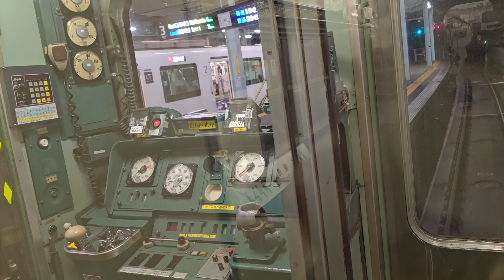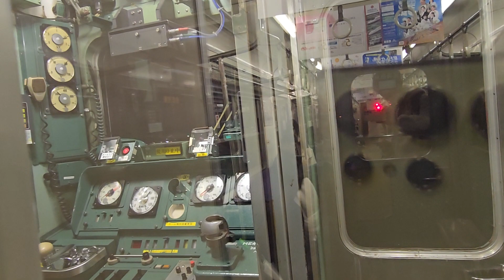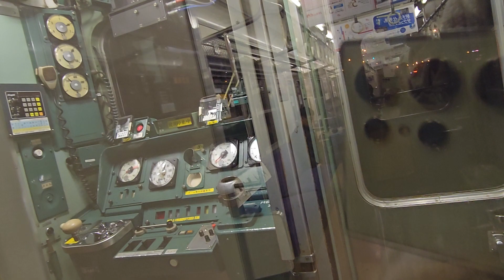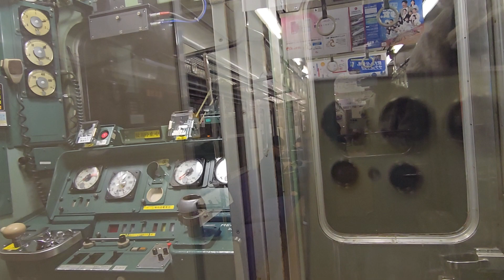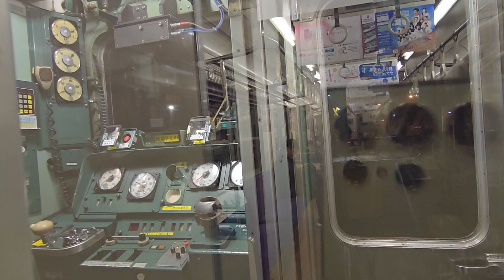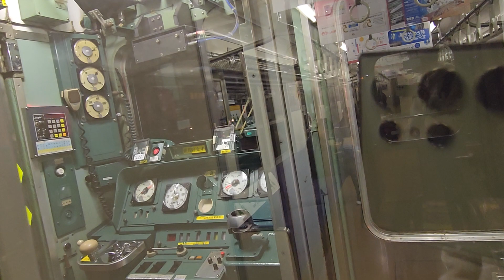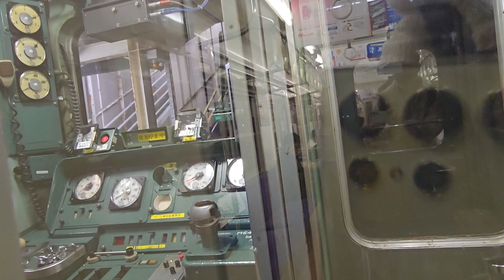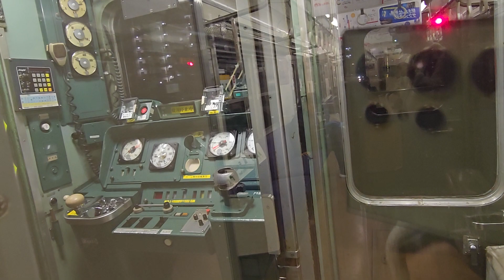JR치쿠히선 103계 1500번대 전동차(저항제어) 카라츠역-치쿠젠마에바루역 전구간 주행음(운전대영상)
쿠모하 103-1512칸에서 수록/보통 카라츠발 치쿠젠마에바루행
JR筑肥線線 103系(クモハ103-1512) 西唐津駅ー筑前前原駅(普通 筑前前原行き)
JR Chikuhi Line 103 series(Kumoha 103-1512) Nishikaratsu - Chikuzenmaebaru Station(Local Chikuzenmaebaru)